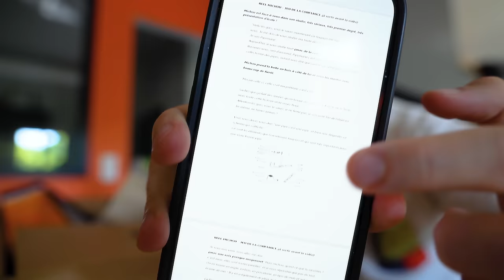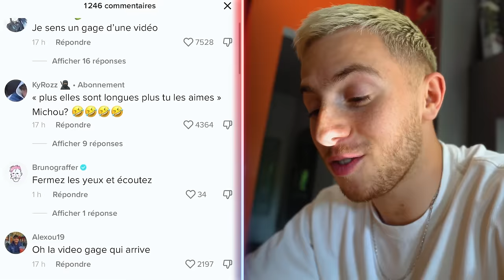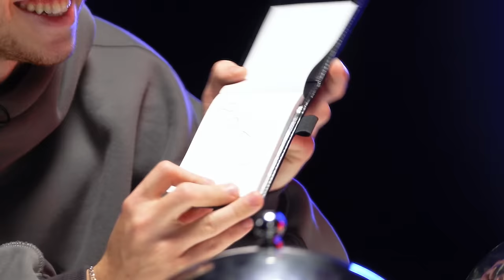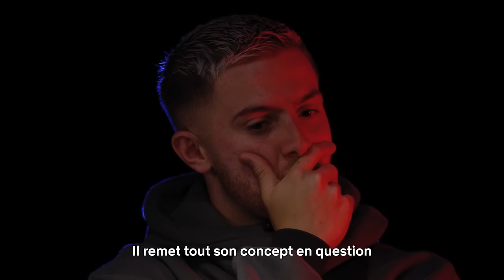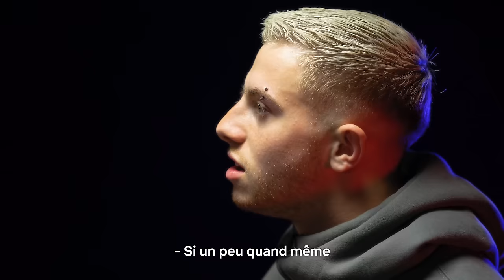LE JEU DE LA CONFIANCE ! #3 (avec Mastu)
Salut !

PRODUCTION :
• Mothaiba

POST-PRODUCTION :
• Chef monteur : Bogdan (Wekyt)
• Assistant dérusheur/monteur : Tiim
• Sound design : Sami
• Motion design : Majin
• Sous-titre : Axelle